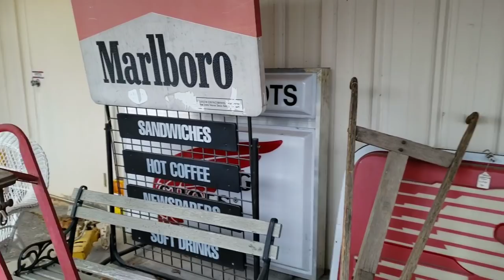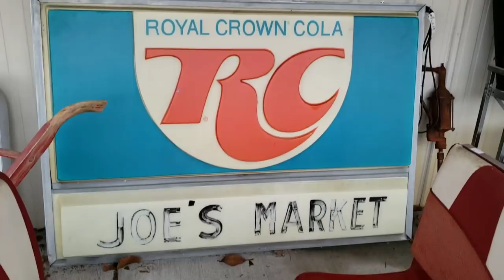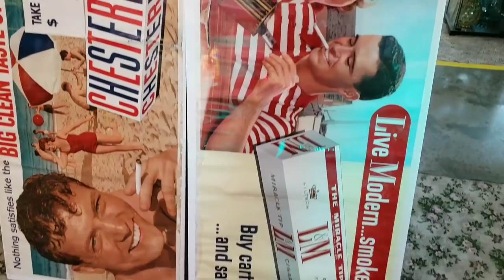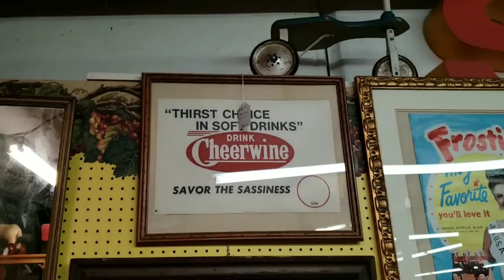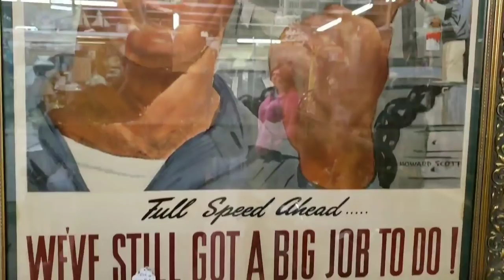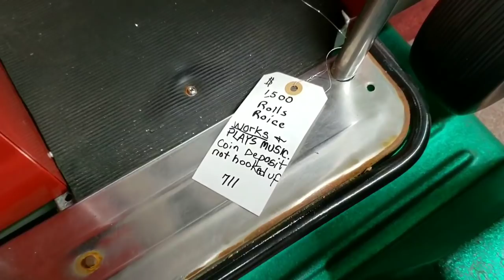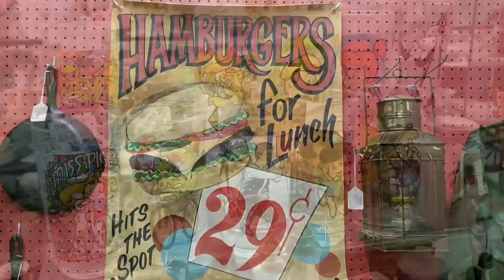Antiques Shopping In The Smokies Sevierville Tennessee Memory Lane Antiques 2019